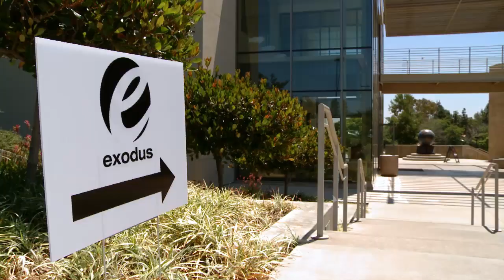"Pray the Gay Away?" - Sneak Peek - Alan Chambers Promo - Our America With Lisa Ling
Lisa Ling takes a look at one of the most polarizing debates in Christianity today: whether or not it's possible to be gay and Christian at the same time. Watch a sneak peek of Lisa's interview with Exodus International president Alan Chambers about his struggles with homosexuality. Get the full story on Tuesday at 10/9c on an all-new episode of Our America with Lisa Ling, "Pray the Gay Away?".